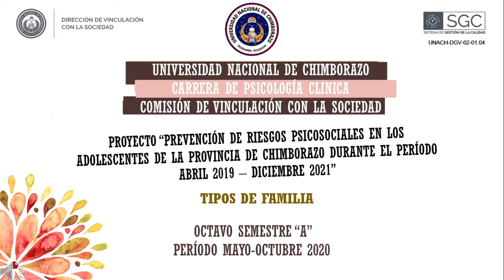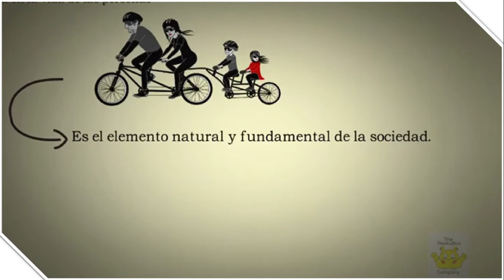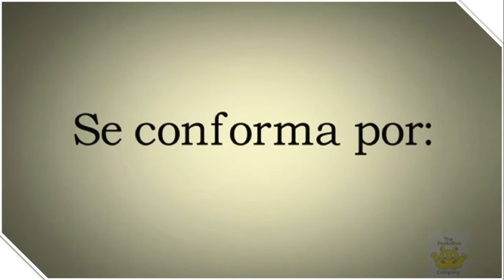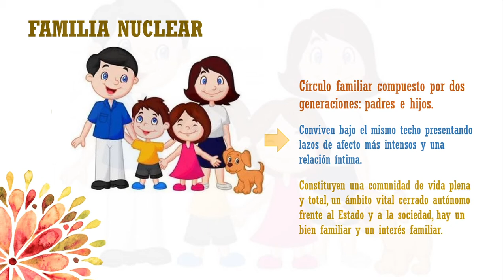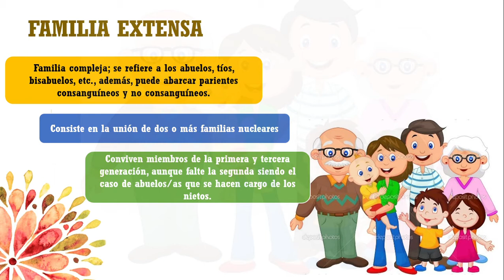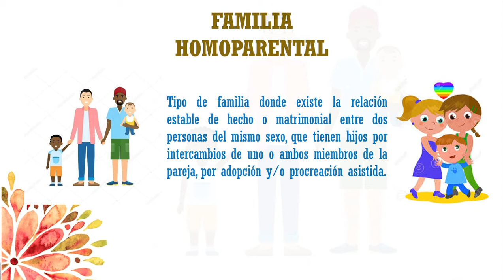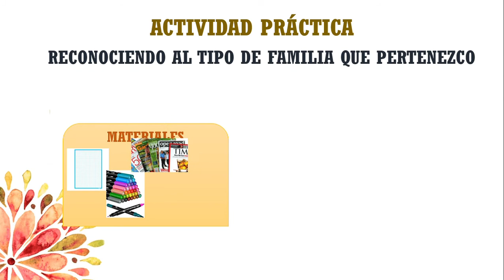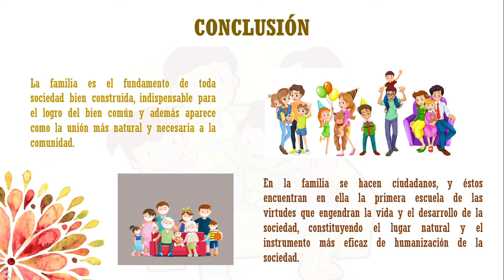Taller Psicoeducativo de Tipos de Familia